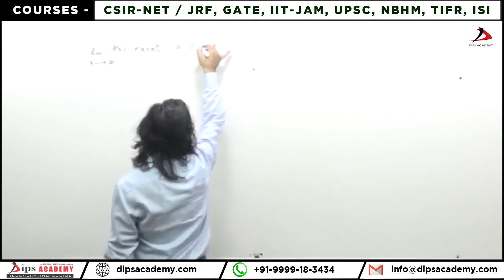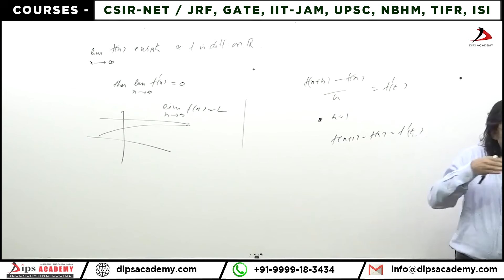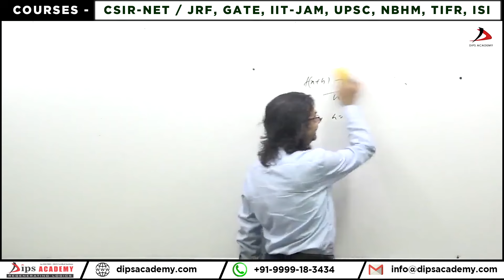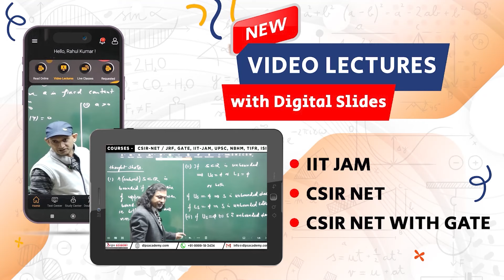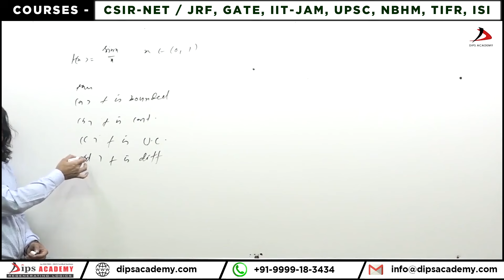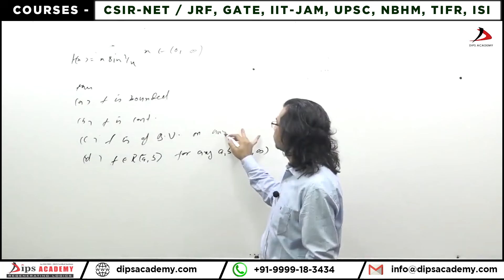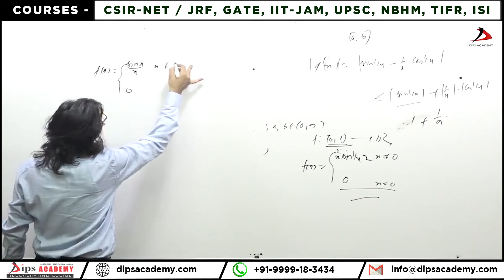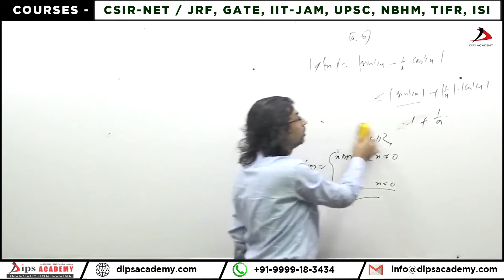Variation Function and Example In Real Analysis | Lecture 40 (I) by Dubey Sir | CSIR NET | IIT JAM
Learn the Variation Function and Example in Real Analysis Lecture 40 (I) by Dubey Sir, This video delves into the foundational concepts of bounded variations and how they play a role in determining the Riemann integrability of functions into simple, easy-to-understand. With a clear focus on limits, continuity, differentiability, and examples, this lecture is designed to enhance your understanding of complex mathematical functions and their applications.

With Dubey Sir’s guidance, get ready to deepen your knowledge of real analysis concepts that are foundational to higher mathematics and financial analysis and prepare for exams like CSIR NET and IIT JAM.

𝗟𝗲𝗰𝘁𝘂𝗿𝗲: 40 (Part 1) by Dubey Sir

 👉 Real Analysis - Free Video Lecture Series.

📚 Topics Covered:
00:00:32 Variation function
00:16:44 Question
00:20:35 Question

𝐁𝐨𝐨𝐤𝐬
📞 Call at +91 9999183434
This video is about;
Introduction to Variation Function
What is the function of variation?
What is the variation of a variable or function?
What are the functions of real analysis?
Variation function in real analysis examples
Function of bounded variation in Real analysis
Real Analysis Lecture Series
Real Analysis
CSIR NET
iit jam mathematics online classes
sequence and series csir net questions
csir net mathematics real analysis lecture
set theory csir net mathematics
sequence and series csir net
real-analysis csir net mathematics
real analysis b.sc 1st year
real-analysis b.sc 2nd year
sequence bsc 2nd year maths
sequence bsc 1st year maths
real analysis msc 1st year
real analysis msc
real analysis msc 2nd sem
real analysis by dubey sir
csir net mathematics preparation
csir net mathematics motivation
maths by Dubey sir
csir net mathematics video lectures
how to start preparation for csir net mathematics
dips coaching classes
csir net result 2024 expected date
calculus of variations csir net
linear algebra by dubey sir
how to prove convergence of a sequence
iit jam mathematics short tricks
maths optional upsc strategy by toppers